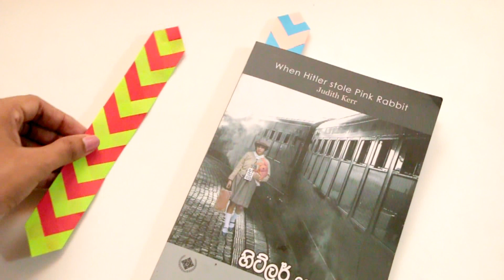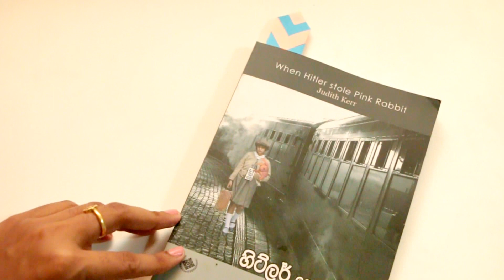FISHTAIL BRAIDED BOOKMARK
This is an easy DIY to try on in your free time.
Book-Lovers will definitely love this !